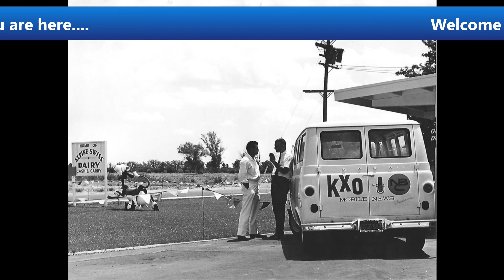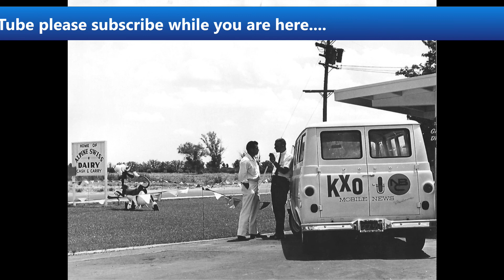KXO Radio AM 1230 Morning Show Tuesday September 22, 2020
Join "Taco Tuesday" mayhem with Carroll Buckley and Gene Brister with the KXO Radio AM 1230 Morning Show Tuesday September 22, 2020.

Public Inspection Files:
AM1230

AM1230
Saturday
2A – 5A
The Real Don Steele
9a – Noon
Machine Gun Kelly
6P – 9P
9P – Mid
Goddard’s Gold with Steve Goddard
Sunday
Mid – 4A
Rewind with Gary Bryant
4A – 7A
Machine Gun Kelly
7A – 8A
Let’s Talk About It.

FM107.5
Friday
8P – Mid
Saturday
6P – 10P
Rick Dees
Sunday
8A – Noon
Rick Dees
7P – 8P